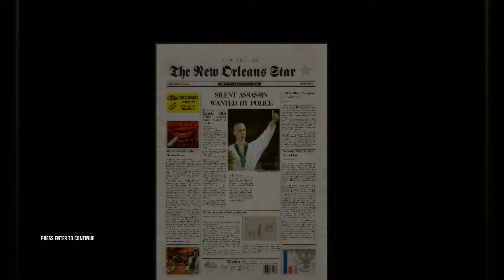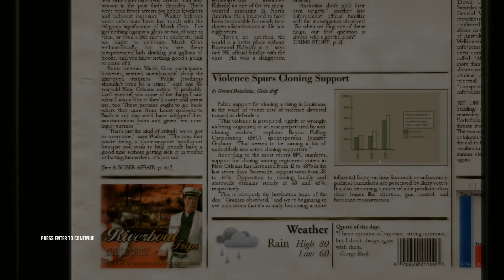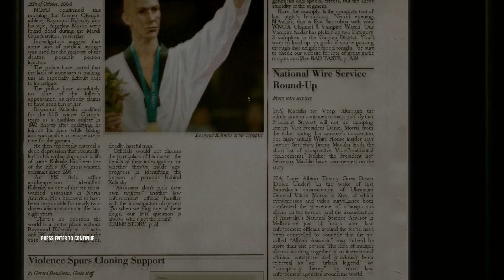Hitman: Blood Money - The Murder of Crows [Silent Assassin Walkthrough PC]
Agent 47 lives, which can only mean other people are going to die. Hitman Blood Money continues the series with more fiber wire choking, guns blazing and "accidents" than ever before. Should you drop this piano on your mark or simply stab them with a poison needle. The choice is yours.

With such freedom can come enormous confusion. How will you ever know what the ideal route through a level is?

Деньги решают все. Тишина вознаграждается. Приготовьтесь убивать. Когда наемные убийцы из контрактного агентства Агента 47, ICA, были устранены в серии убийств, похоже, что в дело вступило более огромное и могущественное агентство. Чувствуя, что может стать следующей целью, 47 отправляется в Америку и готовится убивать.